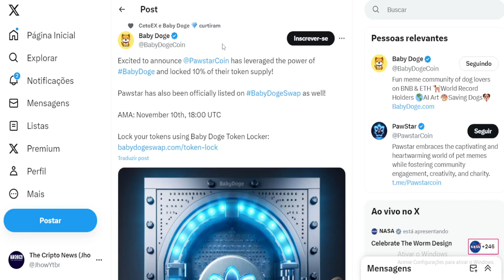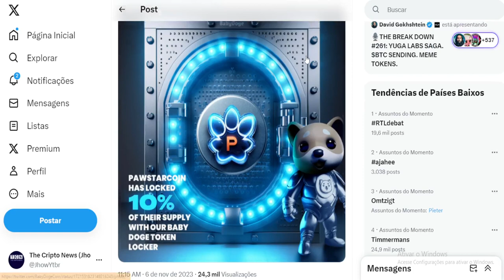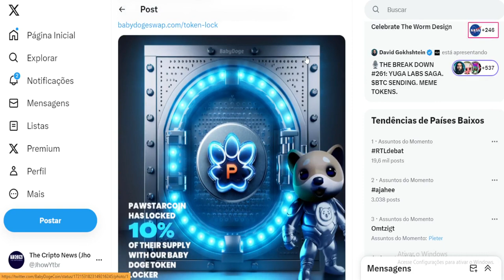NOVA LISTAGEM EM: BABYDOGE !!